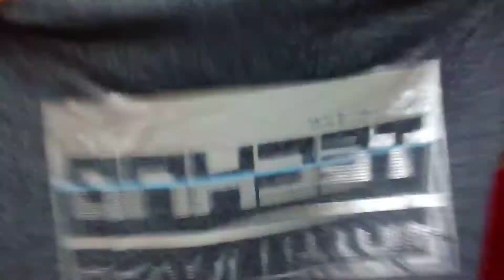Men' Clothing Haul/Ajio T.shirt Haul ( Part 3)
💁& If u are intrested in Tech then hit SUBS button of my big Bro's Channel @Tech Weck  😍

💥Clothes buying Links---